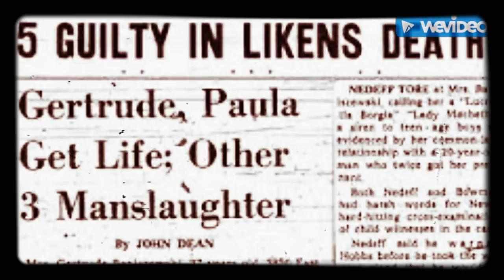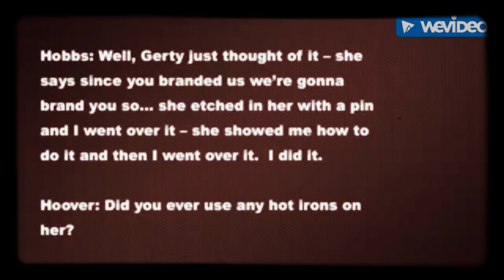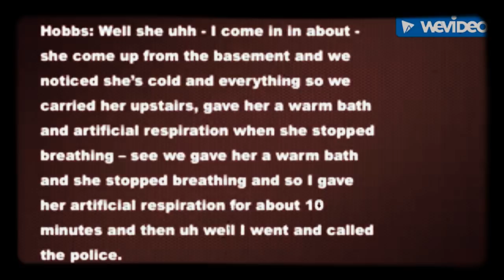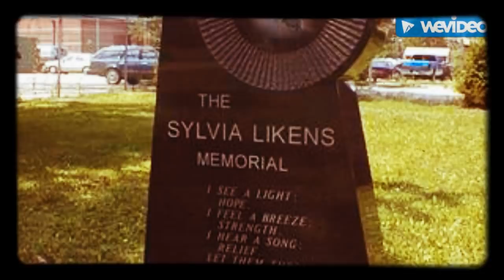Monster Mom Of Indiana: Gertrude Baniszewski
Monster Mom Of Indiana: Gertrude Baniszewski For More On This Subject Check Out My Very First Video Titled "A Tragedy In Indy" Narrated And Co-Wrote By Amanda Walden... Enjoy!